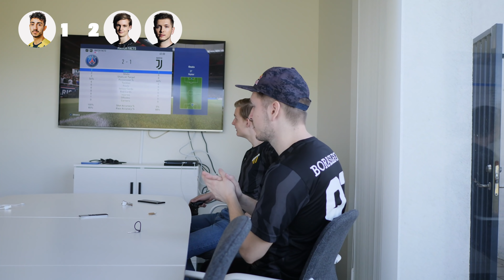BORASLEGEND & OLLELITO VS IRANDUST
Lördag 25 maj är det äntligen dags för slutspel i eAllsvenskan! Våra spelare Ivan "BorasLegend" Lapanje och Olle "Ollelito" Arbin laddade upp hemma på Hisingen genom att utmana herrlagets Daleho Irandust. Tre fotbollsutmaningar och en FIFA-match, vem står som vinnare?